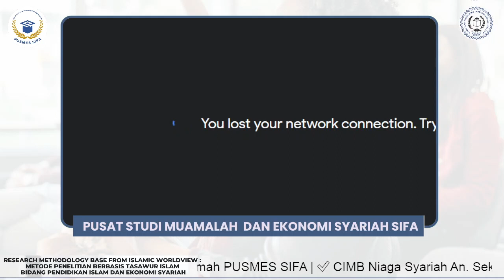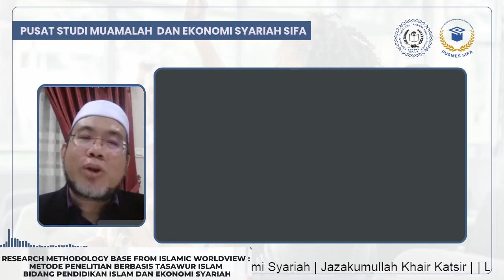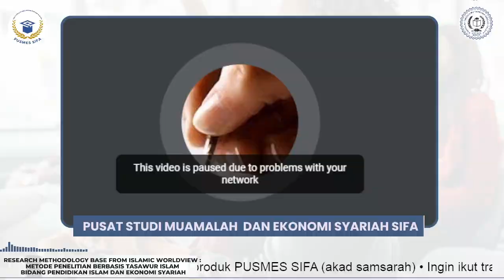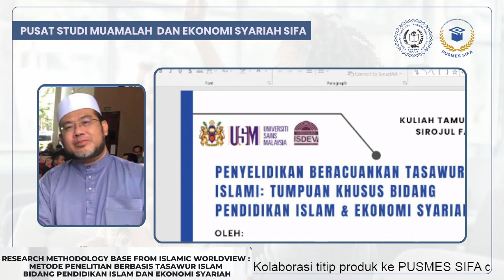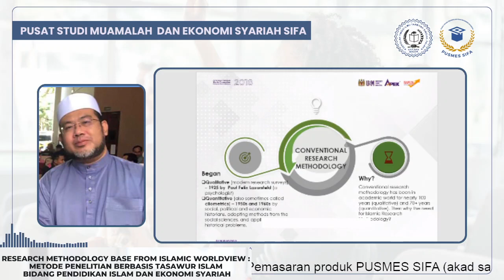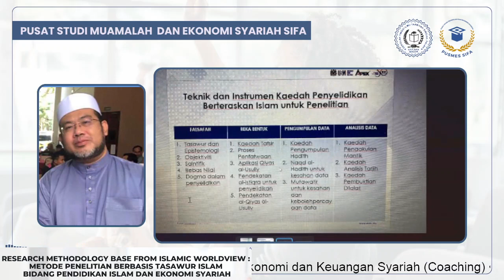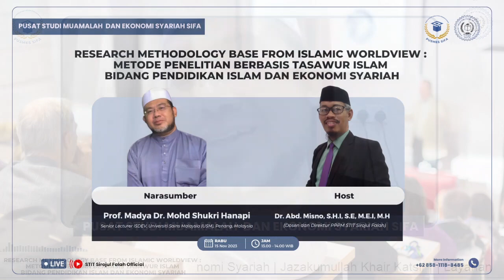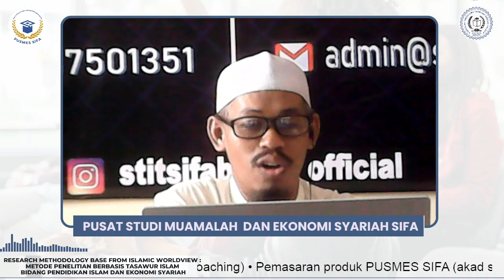Research Methodology dan Islamic Worldview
Diskusi dengan Topik "Research Methodology base from Islamic Worldview" bersama Prof. Dr. Shukri Hanapi dan Dr. Misno, SHI., SE., MEI., MH pada Rabu, 15 Nopember 2023.